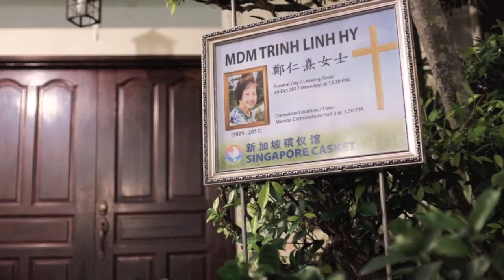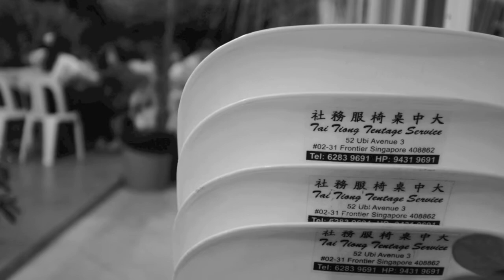Mdm. Trinh Linh Hy 6 May 1925-28 Oct 2017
There can never be a better farewell to Mom, Mdm Trinh Linh Hy.

Behold what manner of love the Father has shown to her.

Behold what manner of love the 4 daughters and their families have received from you, the pastors, real authentic friends and brothers and sisters in Christ!

Nobody can ask for a more beautiful goodbye, a more meaningful farewell.

The Father's love manifested through all of us together, His mercy tangible in the life of His beloved child, Mdm Trinh Linh Hy.

Thank you beloved family and friends, nurses and doctors from KTPH, TTSH and MWS Hospice.

You have painted one more colorful moment into our lives.

From Mr. Yap Ying Chung and family.

"Closely beside us , our bedroom , facing the Andaman Sea , next to children joyfully frolicking in the volcanic stone pool, Mom’s , Por Por’s ashes committed to her personal garden , Her Father’s World . Earth to earth , ashes to ashes , dust to dust. We love you , mom , por por . Enjoy your well deserved rest ."- Dr Chew Yu Gee, Son-in-Grace.